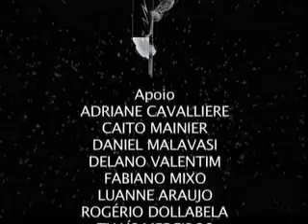O Golpe Alien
Um grupo de Aliens mambembes invadem o planeta e planejam um famoso golpe